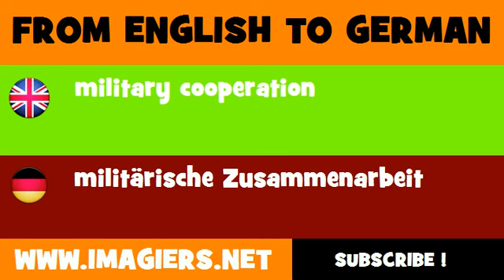FROM ENGLISH TO GERMAN = military cooperation